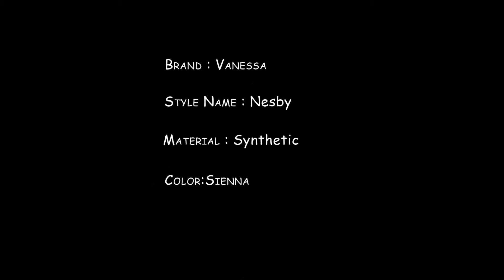Vanessa Fifth Avenue Collection Synthetic Wig - Nesby Sienna